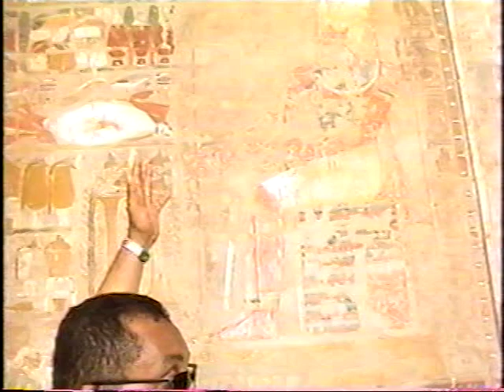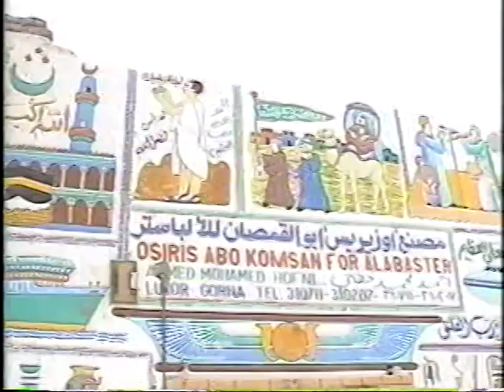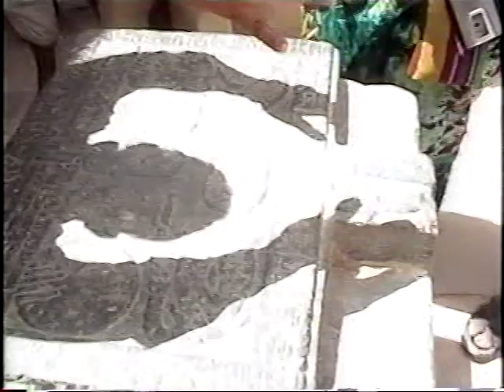Egypt Disc1 Pt3, Bomani 2004 Nile Valley Civilization Tour with Dr. Runoko Rashidi the Historian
Bomani Tyehimba in Egypt, Africa from April 25 - May 2, 2004. Featuring Tour Leader Runoko Rashidi and Directed by Bomani Tyehimba for Revolutionary Cam Production. These are highlights from our Nile Valley Civilization Tour. This is was my second journey in Africa. I was 26 old at the time of the documentary.
Ghana Dec 24, 2021 – Jan 5, 2022 Repatriation and Investments Tour. This is paradise in the tropics from Accra to Gyaahadze to Cape Coast/Elmina to Kumasi. Join our next Journey of a Lifetime to Senegal & The Gambia April 1-11, 2022; Ghana May 24 – June 5, 2022; Tanzania Nov 17 – 28, 2022; Ghana Dec 24, 2022 to Jan 5, 2023 Visit our website for details on future Africa Tours & Investments at Investments Subscribe to our YouTube channel and get all of the video highlights View our photo galleries on FB Twitter IG Email me at or Bomani Technology: Service-Support-Consultation.